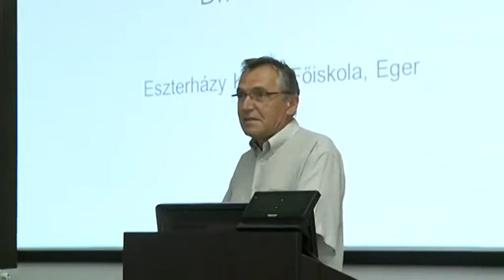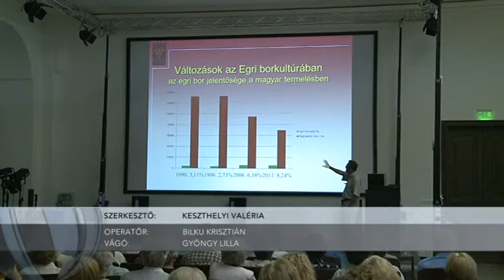130710 egri setak borok